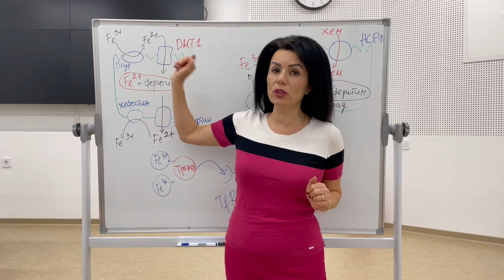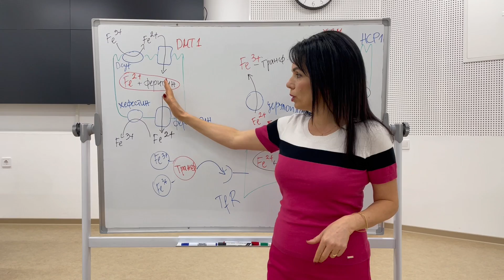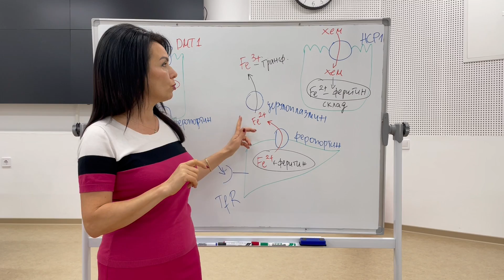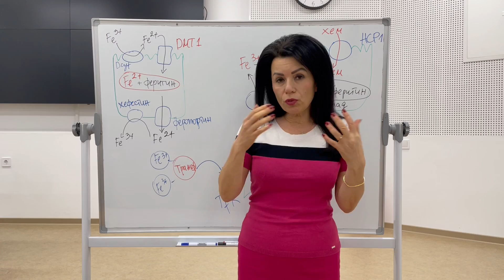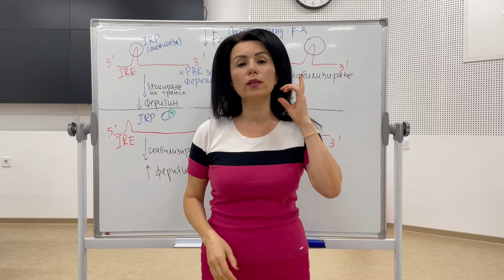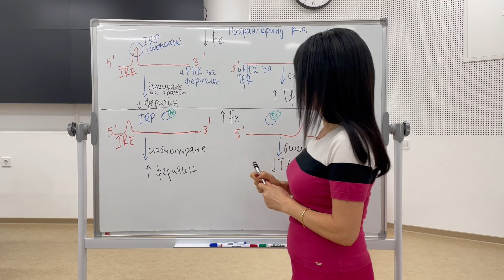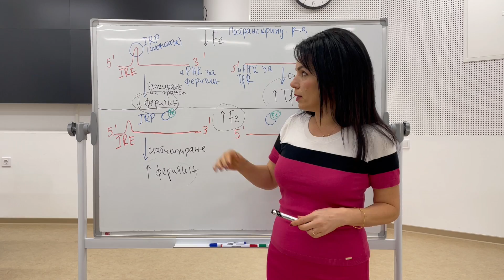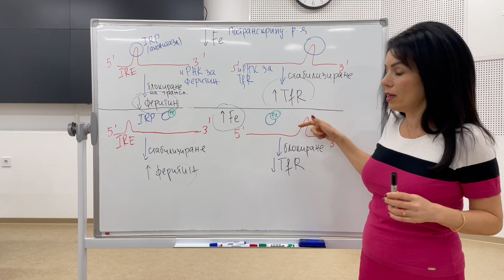Обмяна на желязо / Iron metabolism